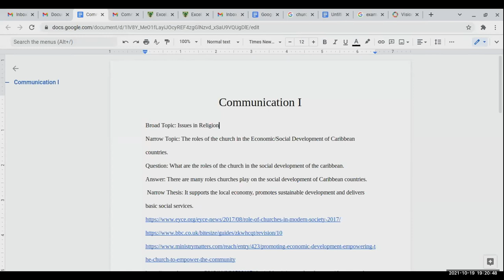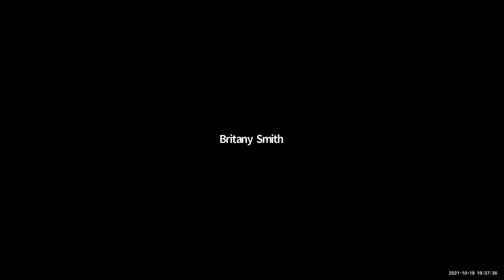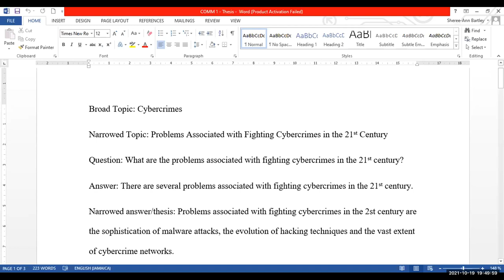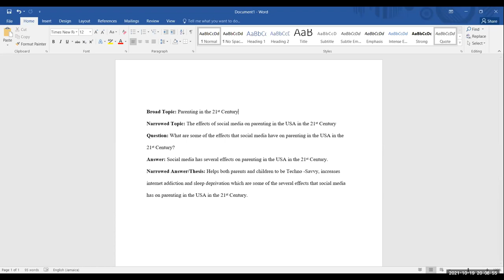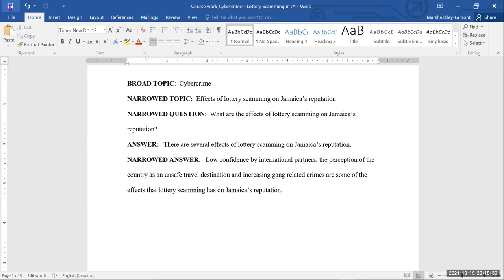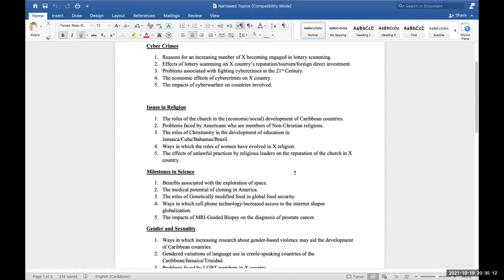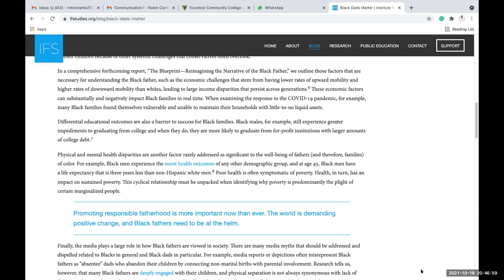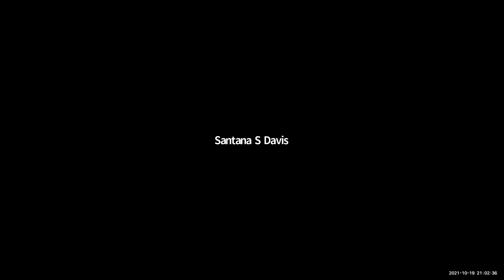SC Week 5 Lecture 1 Writing Thesis & Topic Sentences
Writing Thesis & Topic Sentences